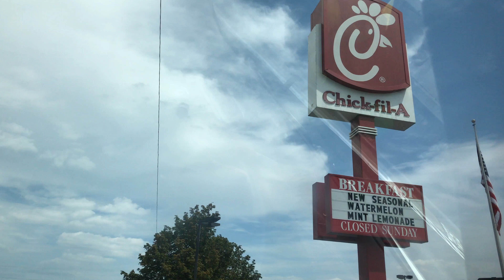ATTACKED BY BEES!! 😱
The girls and I enjoyed a day date, before we bees tried to attack us.